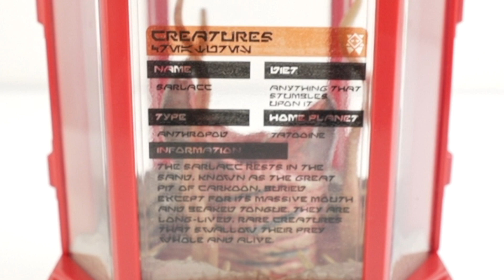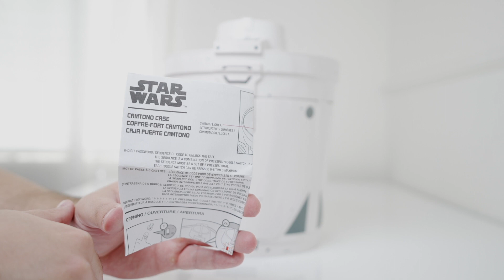Star Wars Camtono Safe, Sarlacc and Container, and Star Compass | Unboxing and First Impressions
00:00 Intro
00:19 Sarlacc and Container
03:43 Luke Skywalker's Star Compass
07:04 Camtono Safe